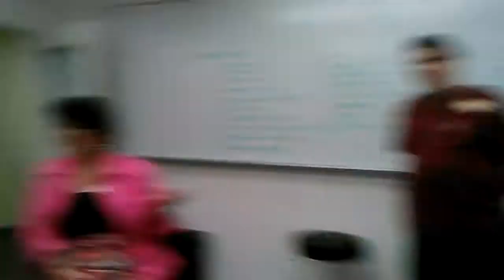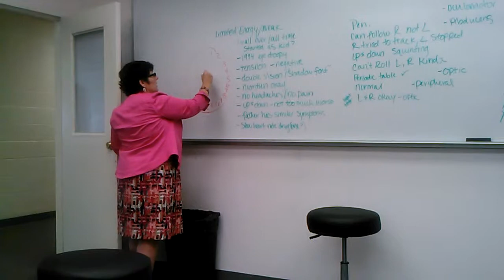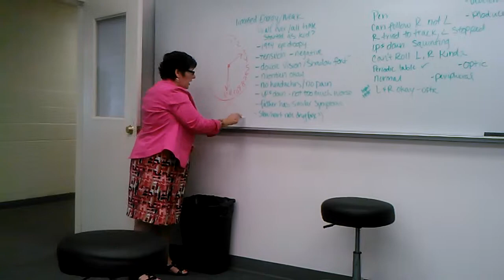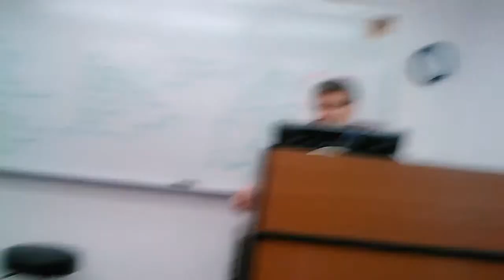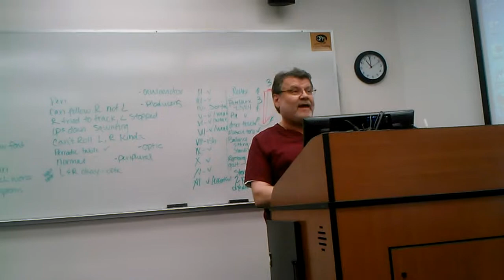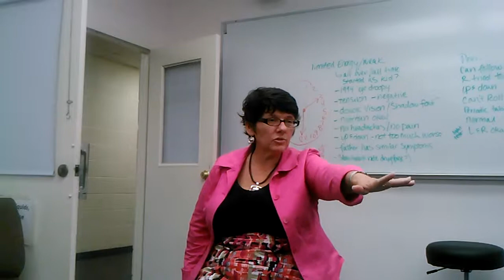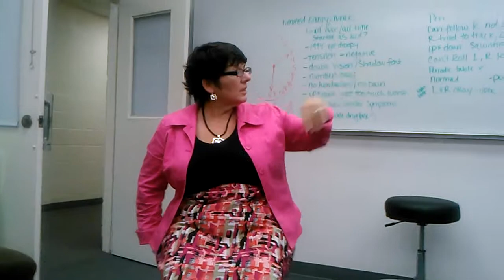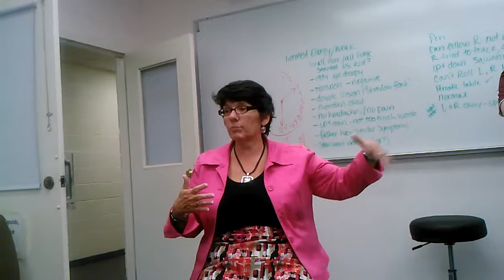OT 639 Neuro Exam Part 2